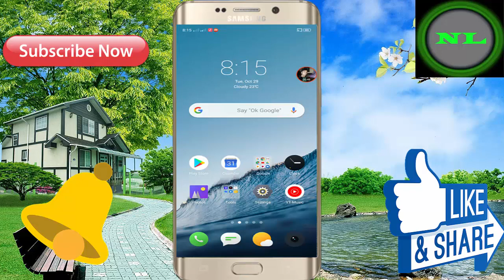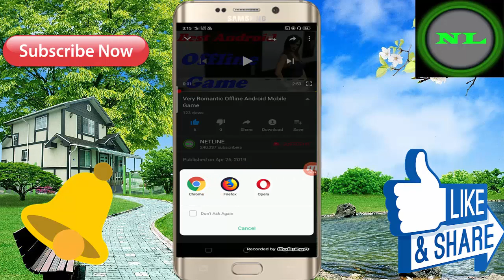New Top Android Adult Game ! Game Size 172 MB ! Story Game